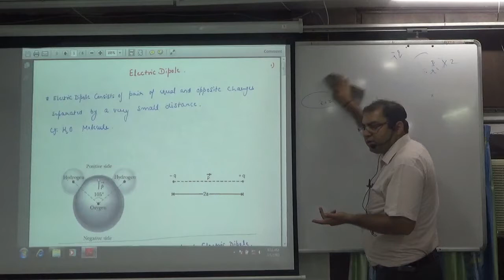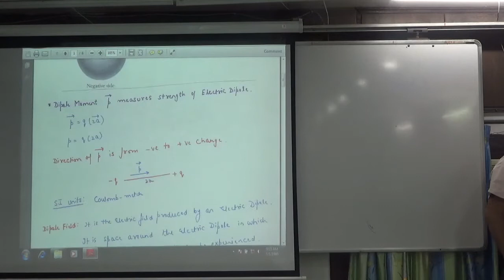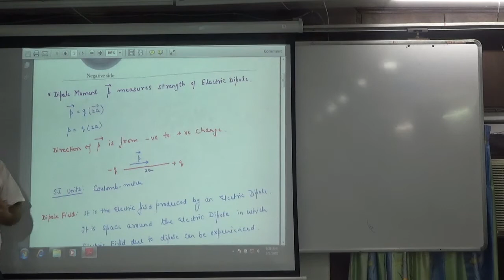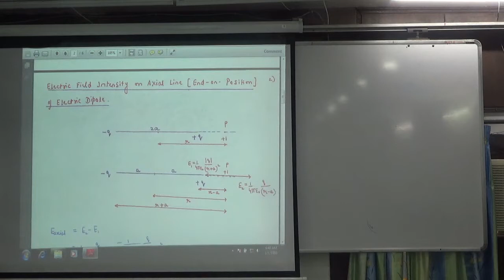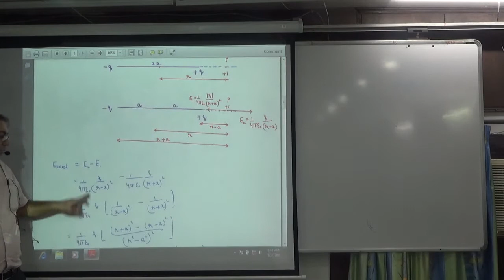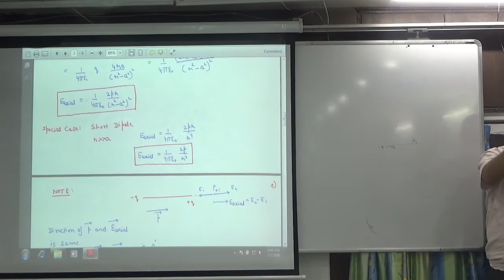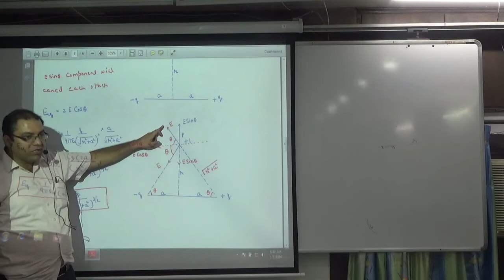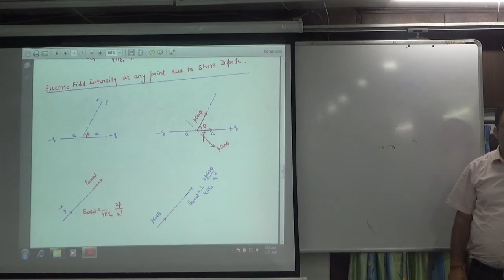9 Axial and equatorial line derivation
9 Axial and equatorial line derivation